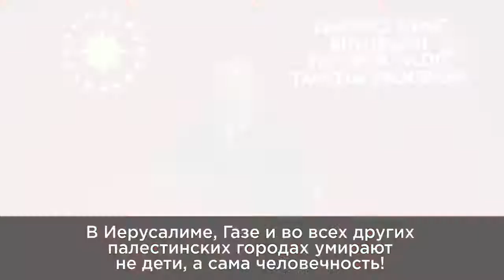Эрдоган В Иерусалиме и Газе умирают не дети, а сама человечность!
19 мая 2021 г. Агентство Анадолу